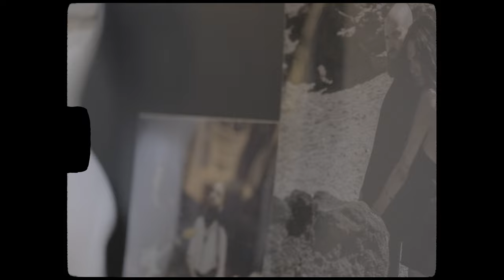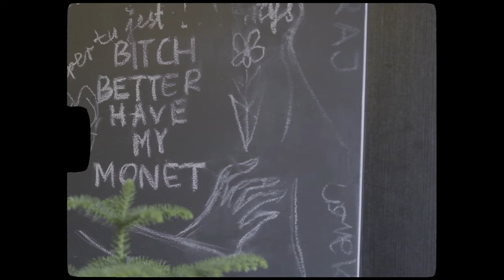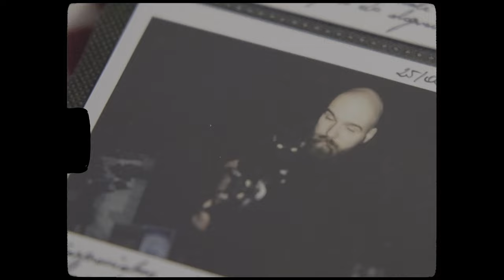LENDA/KOZUB - To, co mam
„To, co mam”, to ostatni w roku 2021 singiel duetu LENDA/KOZUB. Utwór swoją premierę miał podczas 41. Przeglądu Piosenki Aktorskiej we Wrocławiu, a dzięki tej kompozycji, duet zajął w konkursie nagrodę specjalną. Jest to osobiste i szczere wyznanie młodej i doświadczonej przez życie kobiety, która na krótki moment zostawia prozę codzienności, by oddać się głębszej refleksji nad tym w jakim punkcie swojego życia się znajduje. Dostrzegając to, co minęło i co straciła, ale przede wszystkim doceniając to, co ma.

Za tekst odpowiada Paulina Lenda-Kozub, natomiast za produkcję ponownie Marcin Bors. W utworze, skomponowanym przez młode małżeństwo, poza prowadzącą gitarą Piotra Kozuba i syntezatorowym brzmieniem, które bliskie jest duetowi, pojawiają się chóry i mandoliny, przez co zdecydowanie jest to kompozycja, która odbiega od debiutanckiej czy nadchodzącej EP-ki duetu.

Teledysk jest ukłonem w kierunku najbliższych - rodziny, przyjaciół i uczniów. W video pojawia się część zbioru prywatnych zdjęć, które Paulina z Piotrem kolekcjonują. Muzycy wspominają babcię Piotra i dziadka Pauliny, którzy w tym roku od od nich odeszli. Ukazują także kadry ze swojego prywatnego życia, w którym w ostatnich miesiącach usilnie walczyli o uratowanie dwóch swoich ukochanych kotek. Niestety śmiertelna choroba wygrała. W kwietniu duet pożegnał się ze starszą kotką, w grudniu przed świętami z tą młodszą, ponad dwuletnią. W klipie ujrzymy kadry z domu, z którego w ostatnich tygodniach praktycznie w ogóle nie wychodzili.

Muzyka – Paulina Lenda-Kozub, Piotr Kozub, Marcin Bors
Tekst – Paulina Lenda-Kozub
Produkcja/Mix/Mastering – Marcin Bors
Realizacja nagrań/Asysta – Paweł Kałwak
Zdjęcie – White Heart Fotografia
Video – Paulina Lenda-Kozub

TO, CO MAM

Wiem, że nie ma "na pewno",
przestałam więc brać to wszystko za pewnik, co dookoła nas.
Mimo młodego wieku, świat doświadczył nie raz, w twarz mi dał.

Słyszę hałas na zewnątrz, tutaj wszystko bez zmian.
Ile jeszcze przede mną? Zdarte kolana mam.
Mimo młodego wieku, tyle zdobytych ran, tyle strat.

Ref. To, co mam, choć jakby złamane, tego nie odsprzedam.
To, co mam, wciąż nadużywane jak w zdaniach zdrobnienia.
To, co mam, mogło być dane komuś innemu, lecz to ja - dostałam, więc mam.

Więc zwolniłam swe tempo, cieżko po kłodach biec.
Niczym Mario z Nintendo, muszę ten etap przejść.
Mimo młodego wieku, coraz ciężej mi wstać, formy brak.

I też chyba mniej płaczę, rzadziej rozczulam się.
Już nie wolę inaczej, dobrze jest tak, jak jest.
Mimo młodego wieku, mimo zasobu słów, milczę już.

Ref. To, co mam...